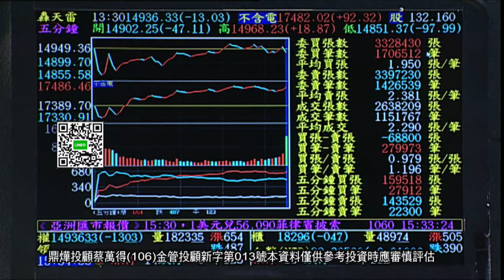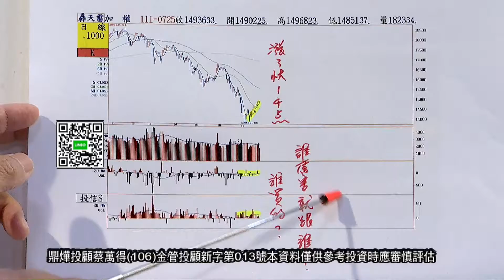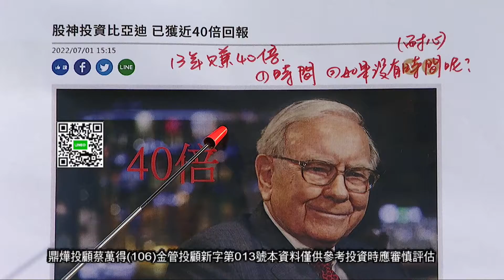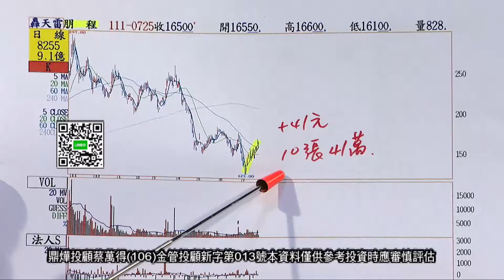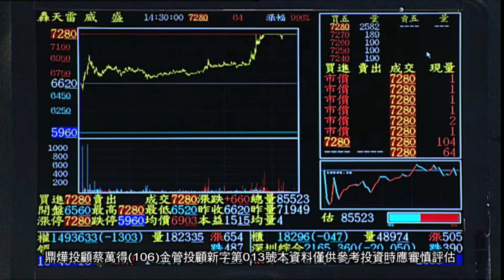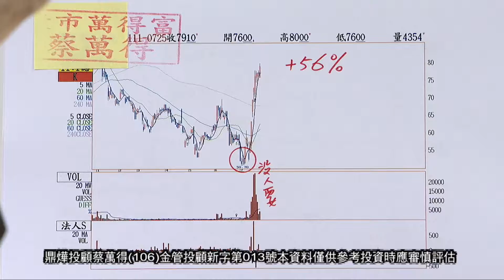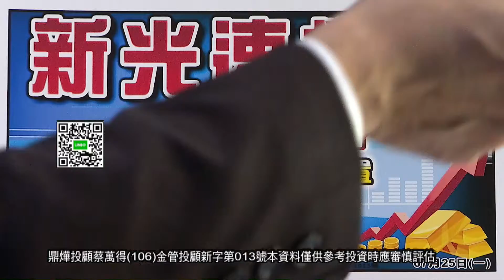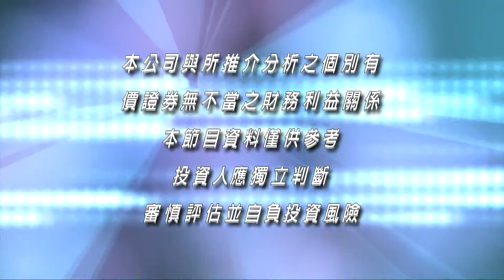20220725股市萬得富 蔡萬得分析師